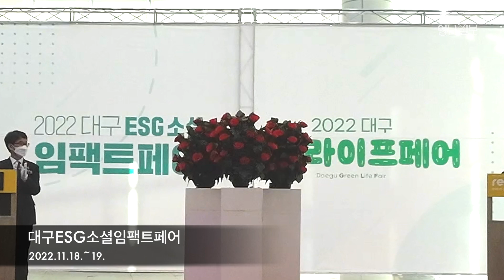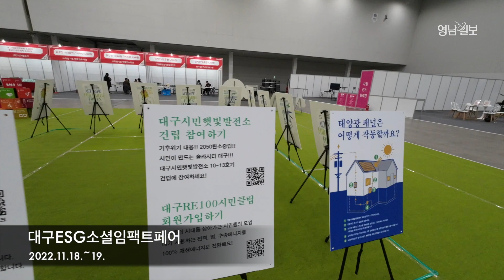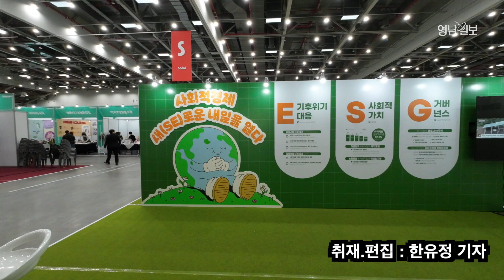[대구는 지금] 2022대구ESG소셜임팩트페어& 대구그린라이프페어| 영남일보